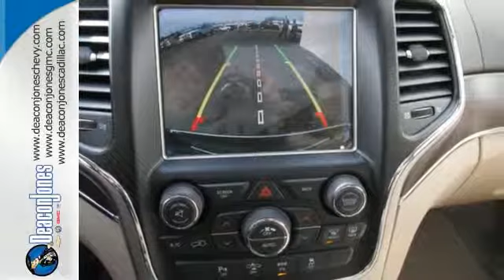2015 Jeep Grand Cherokee Smithfield NC Selma, NC #450302 - SOLD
Year: 2015
Make: Jeep
Model: Grand Cherokee
Trim: RWD 4dr Overland
Engine: 3.6L V6 Cylinder Engine
Transmission: AUTOMATIC
Color: GRANITE CRYSTAL
Interior: LT FROST/BWN LTH/WELTING
Stock #: 450302
VIN: 1C4RJECG1FC744448

Address:
1115 North Bright Leaf Blvd